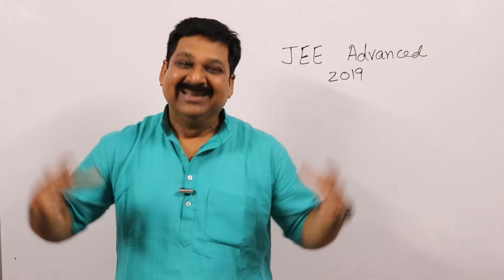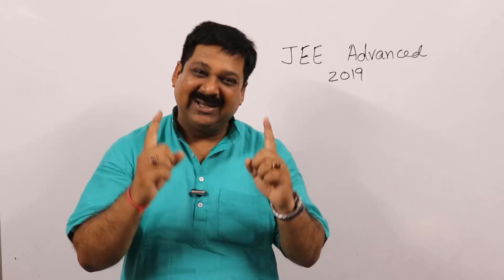JEE Advanced 2019, IIT JEE Advanced 2019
JEE Advanced 2019, IIT JEE Advanced 2019, IIT, JEE, JEE Advanced, # JEE Advanced 2019,

Full Course Physics & Maths for Class 12,11  & 10 Click the Link (Vidyakul.com )